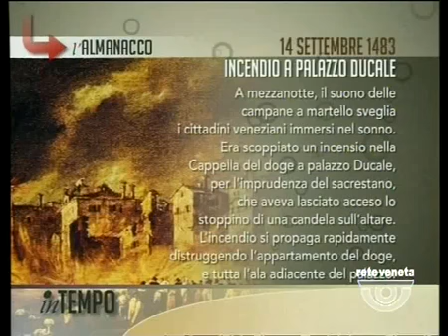IN TEMPO - 14/09/2014 6.41.13